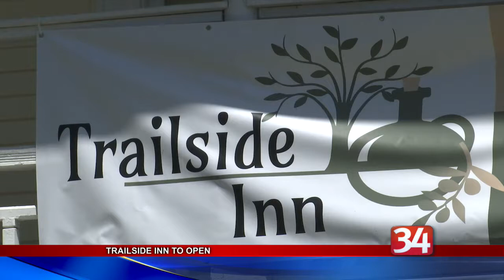The Trailside Inn set to open in former Drover's Inn building in Vestal